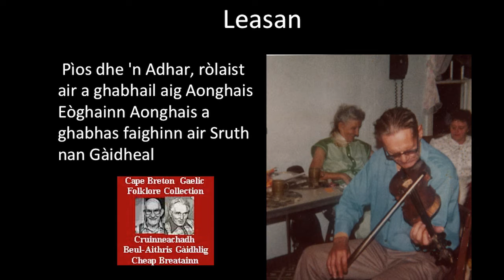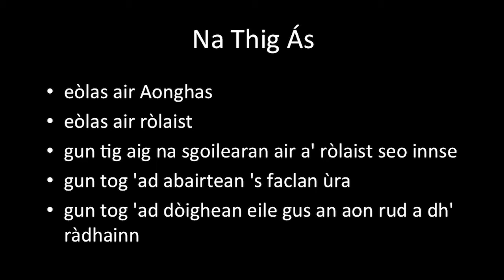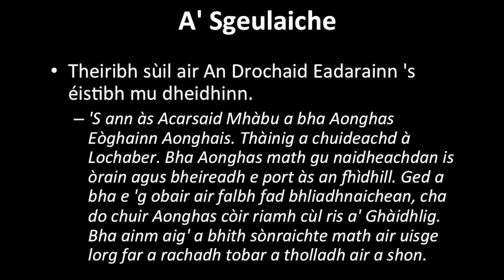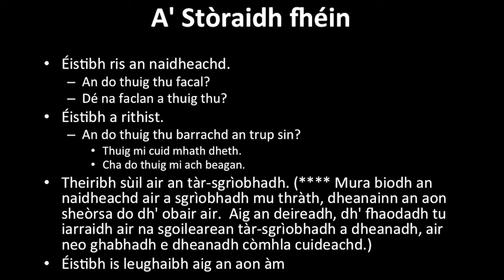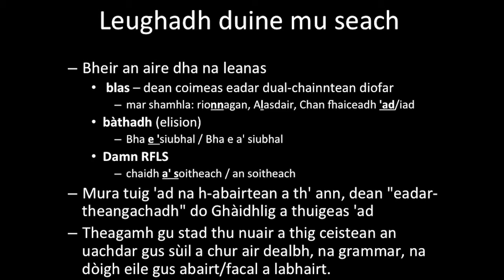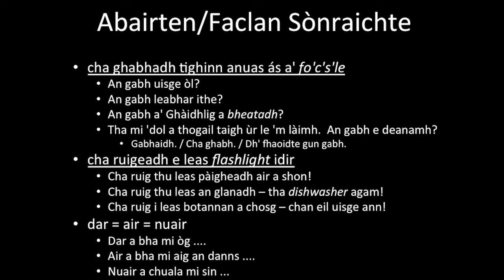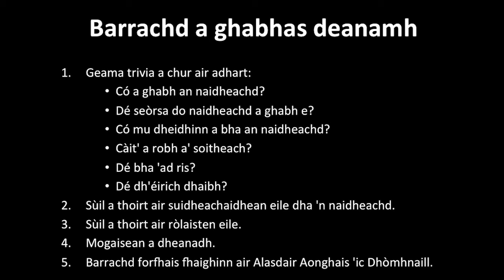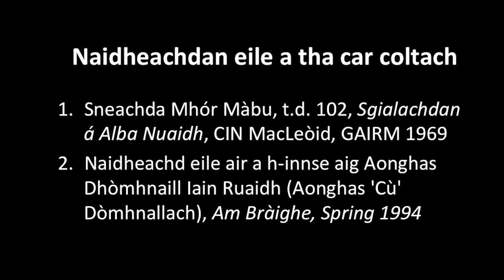Bun is Bàrr - Shay MacMullin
Bun is Bàrr (root and branch) is a mentoring program managed by Gaelic Affairs, a division of Communities, Culture and Heritage with the Province of Nova Scotia. It provides Gaelic learners the opportunity to work with mentors and Gaelic-speaking elders as they develop their language and cultural skills.   Bun is Bàrr seeks to achieve two objectives concurrently:

1.       Transmission of Gaelic language through culture.
2.       Re-integration of Nova Scotia Gaelic expression, such as song and story, into the social life of Gaels.

Professional Days for mentors includes sharing lesson plans and strategies based on seanchas, which is the oral tradition collected from Nova Scotia Gaels.

In this video Shay MacMullin talks about a lesson she created from a story told by Angus Gillis, Mabou Harbour, Nova Scotia.